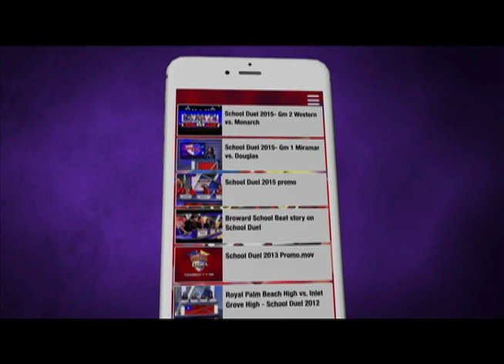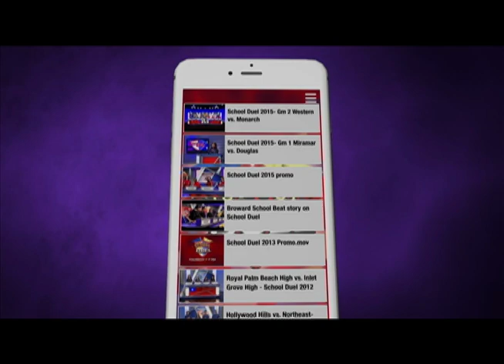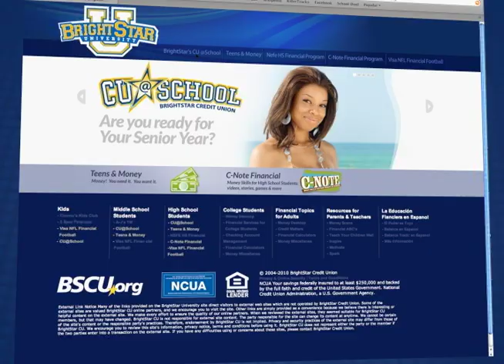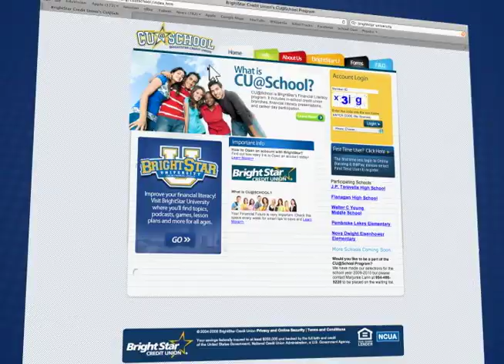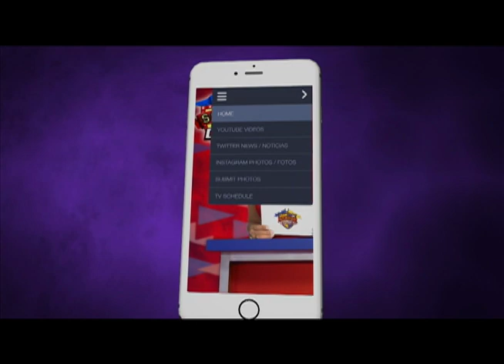School Duel 2016- Gm 5 Somerset vs. West Broward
Somerset Academy takes on West Broward High in a second round 2016 School Duel game. First aired on 2/25/16